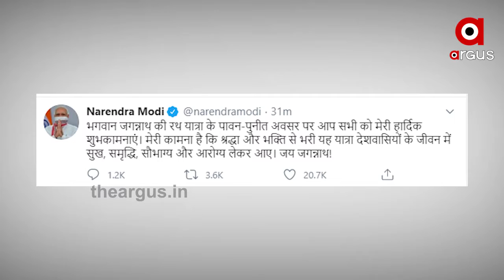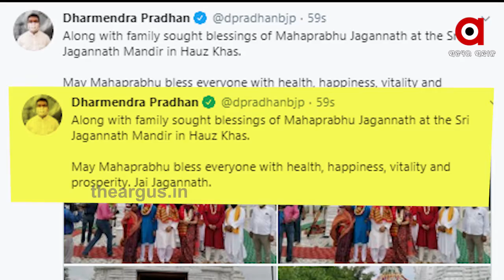ପବିତ୍ର ଘୋଷଯାତ୍ରାରେ କୋଭିଡ କଟକଣା ଭିତରେ ପୁରୀରେ ଗଡିଲା ରଥ ...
ଘୋଷଯାତ୍ରାର ଶୁଭେଚ୍ଛା ଜଣାଇଲେ ରାଷ୍ଟ୍ରପତିଙ୍କ ସହ ଉପରାଷ୍ଟ୍ରପତି, ପ୍ରଧାନମନ୍ତ୍ରୀ ଓ ଗୃହମନ୍ତ୍ରୀ । ସେହିପରି ଘରେ ରହି ରଥଯାତ୍ରା ଦେଖିବା ସହ ଅଭିନନ୍ଦନ ଜଣାଇଛନ୍ତି ମୁଖ୍ୟମନ୍ତ୍ରୀ ନବୀନ ପଟ୍ଟନାୟକ । ଦିଲ୍ଲୀ ହଚକଚ ମନ୍ଦିରରେ ମହାପ୍ରଭୁଙ୍କ ଦର୍ଶନ ପରେ କେନ୍ଦ୍ରମନ୍ତ୍ରୀ ଧର୍ମେନ୍ଦ୍ର ପ୍ରଧାନ ସମସ୍ତଙ୍କୁ ରଥଯାତ୍ରାର ଶୁଭେଚ୍ଛା ଜଣାଇଛନ୍ତି